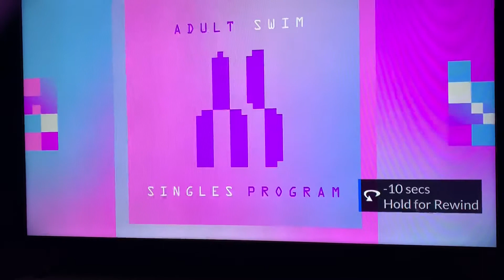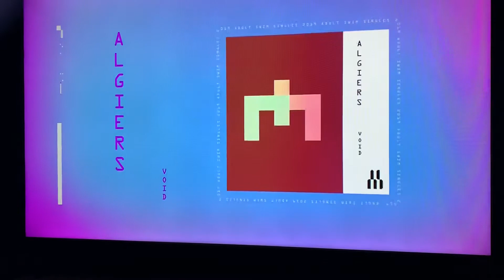Adult Swim Singles Winter Update :-)😊😀😃👍🙂😎🙏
Adult Swim Singles are coming out every day :)😊😀😃🙂😎👍🙏